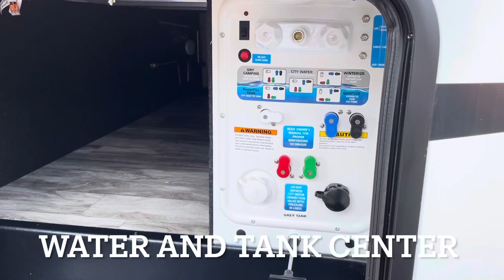GRAND DESIGN Reflection Travel Trailer 297RSTS Tour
While on our recent Trap Pond State Park camping trip, we stopped by Delmarva RV on our way to Dogfish Head Brewery to tour a 2022 Grand Design Reflection 297RSTS Travel Trailer! This camper is perfect for couples or small families! If you are looking for a camper, this is a great model to consider! With all the amenities, this camper has us thinking…is it time to upgrade from our 2017 Grand Design Imagine?!